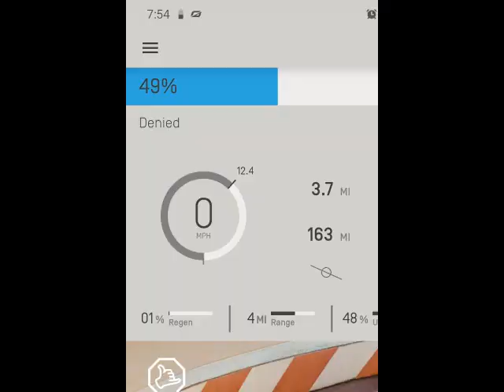Onewheel adventure with an old big guy: It's been a day or 12 since I put feet to the board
I don't think I have to tell you that life has gotten just a little nuts lately.  Covid, riots, protests.  Coupled with a real job, then overtime, and weird shifts.  And I won't lie, I've been out on the motorcycle a little more now that it's warm.
But it did feel good to get some feet on the board time.